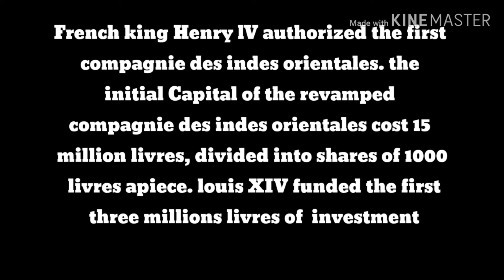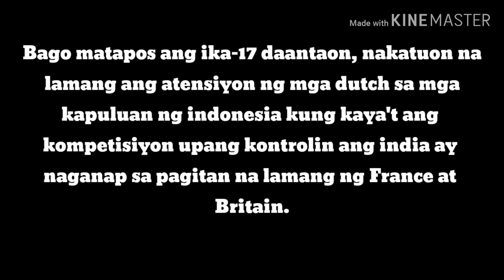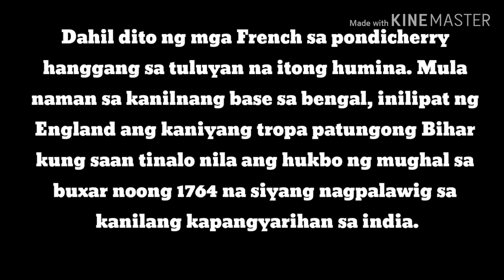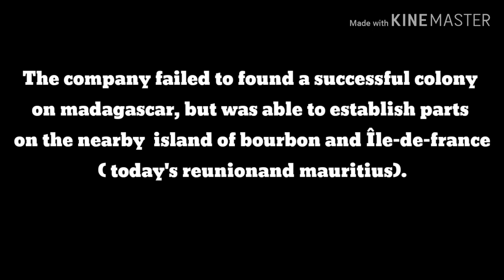French East India Company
History of French East India Company